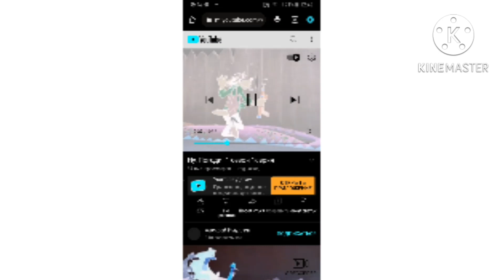ну погоди 1 in g major